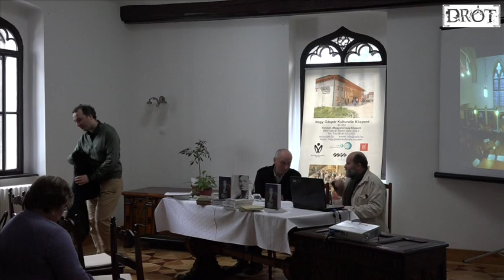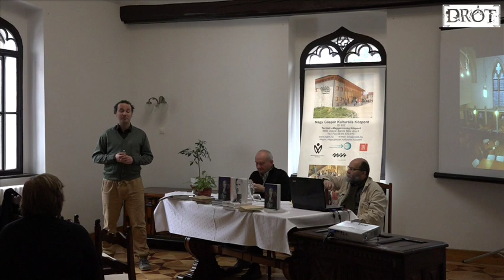Az örök visszatérés elve - Békássy Ferenc és Bezerédy Amália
Lehet-e írni egy kétszáz éves naplóról úgy, hogy száz éve olvasták utoljára?  Milyen szexuális irányultsága volt Békássy Ferencnek? Ez tényleg kérdés, vagy vannak fontosabb dolgok is? Irodalmi vándor konferenciát rendeztek öt helyszínen Vasi Őrtüzek címmel Vasmegyében, melynek központi témája Kisfaludy Sándor, Szegedy Róza, Békássy Ferenc, Nagy Gáspár és a vasi irodalmi hagyomány volt. Az előadók között ott lesz volt között Fűzfa Balázs, Markó Péter és lapunk főszerkesztője, Békássy Ferenc hagyatékának írója és életrajzának írója Weiner Sennyey Tibor.  A zsennyei kastélyban tartott előadást most megnézhetitek és az esszé változatát el is olvashatjátok a DRÓTon.